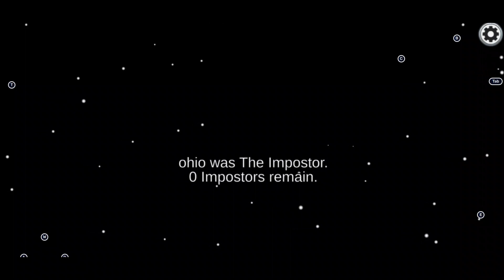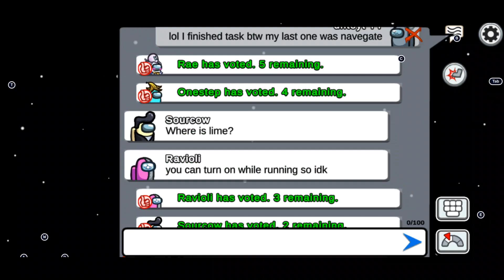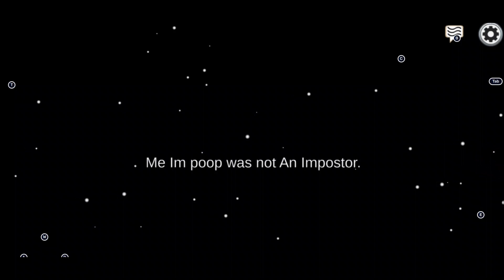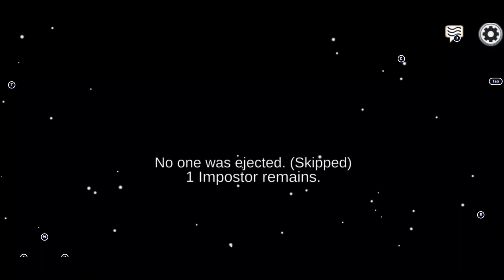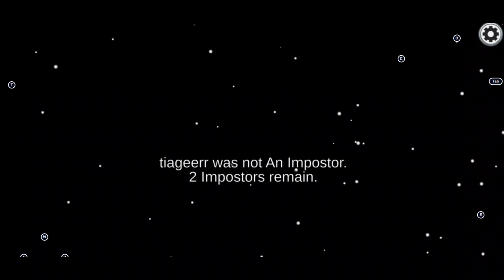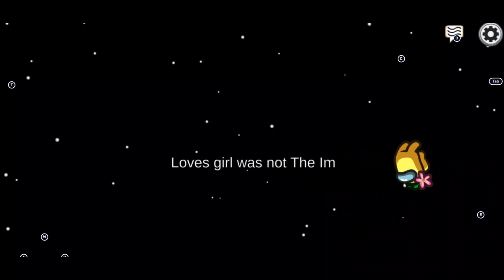Imposter being a sonic | No Edits #9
IT WAS SO FUNNY AND SO FAST I DIED L

MUSIC IS NOT FROM ME PLEASE I DID NOT CCOPY THIS

The game played on Bluestaks X
Download in Playstore/Apple Store/Steam/XBOX